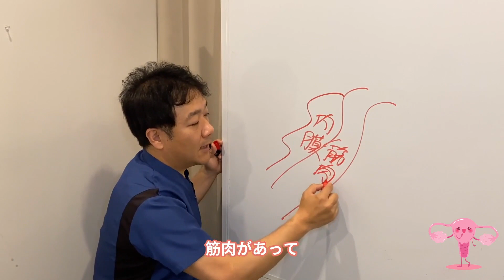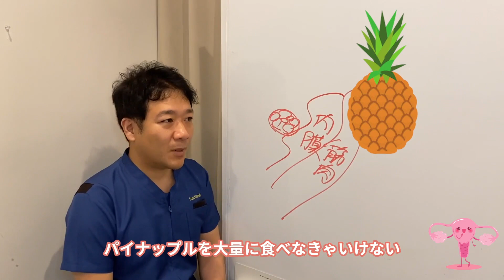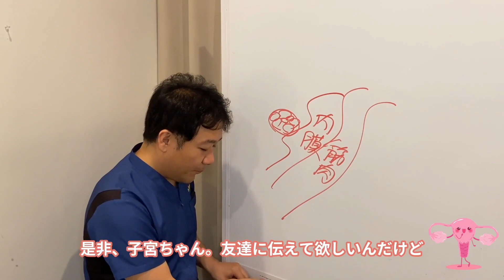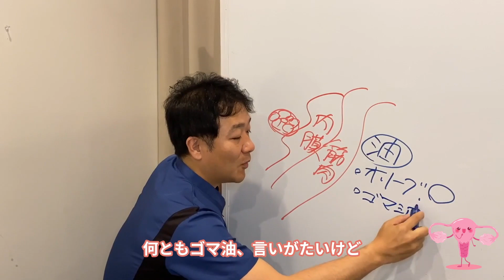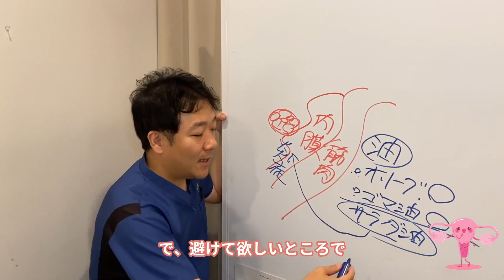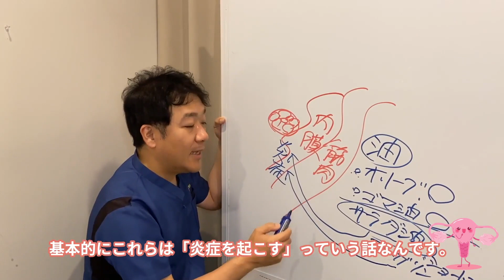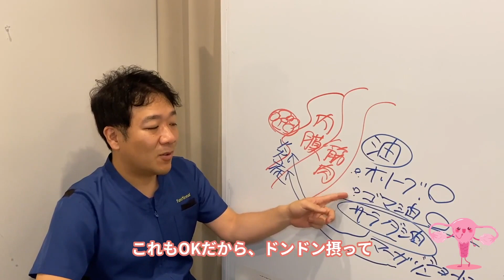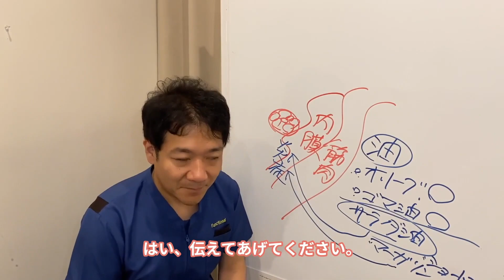【体外受精】移植前にできることがある！